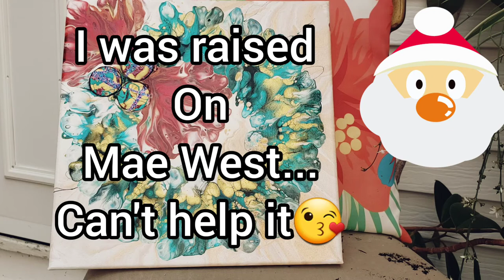Christmas Wreath Fabulous Fluid Art 🎄fluidart acrylicpouring peace joy New Technique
Christmas in July Collaboration

Ho, Ho, Ho, everybody! Lets have some fun and watch a few of my great artist friends.

Everyone should be able to afford one of a kind art for their walls. I started painting a long time ago for that reason. I wanted art, on a poster budget.

Pease, love, light and laughter, XOXO, CINDEE

All art is available for purchase, including this one and commissions are welcomed and incouraged. I enjoy the challenge of creating for a specific space and personality.

Instagram.com/cynthia_porter_studio

If you wish to join and have great musical content, follow this link. I receive free music if you join.